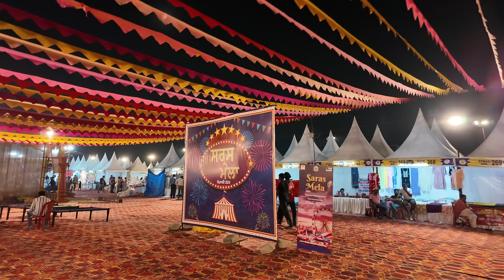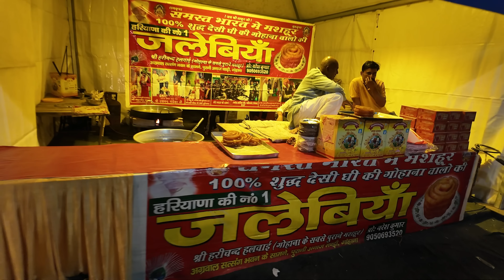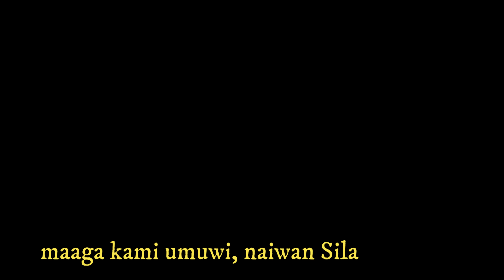Pinilit Nila Kami Sumama Kasama si Sabby!